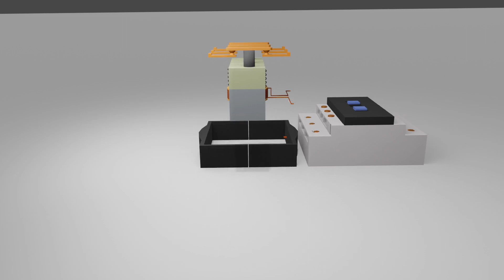Power contactor animation inside